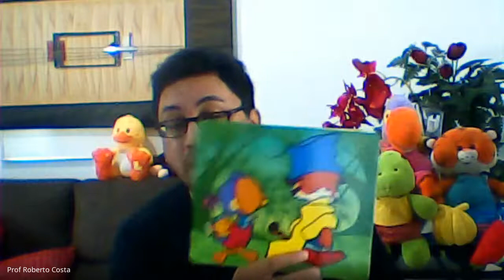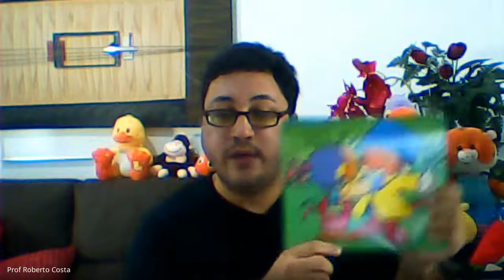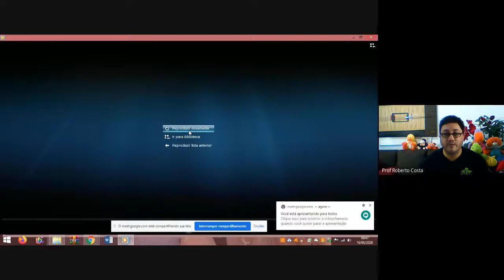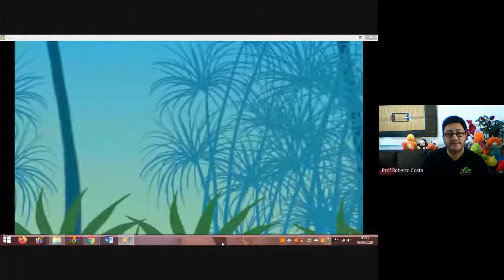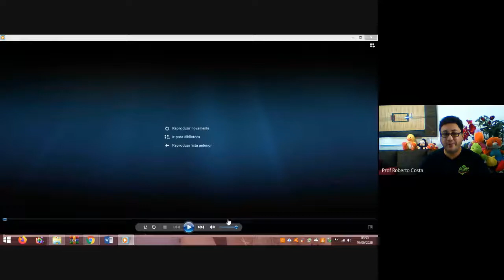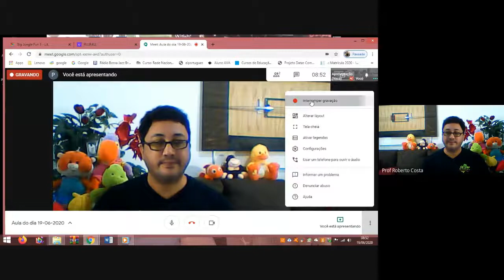MATERNAL II - STORY: TOMMY'S JACKET ( CONTAÇÃO DE HISTORINHA)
STORY:  TOMMY'S JACKET (A JAQUETA DO TOMMY)
PROF ROBERTO
C E SEIVA PURA